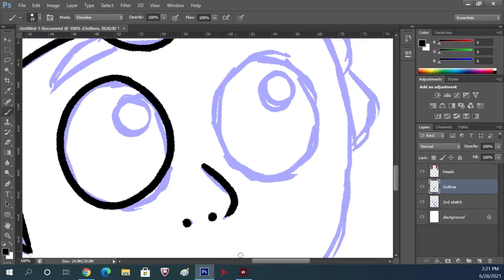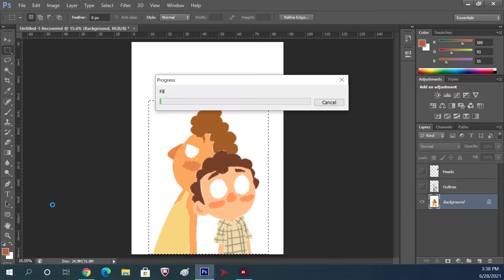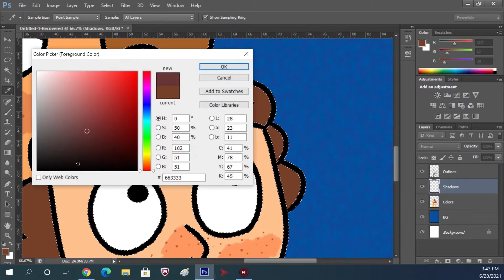Calamari by Your Name - Speed-paint by AF15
What do you get when people kept on making the comparisons and a New York Times article with a clever pun? This.

Yes, I eventually caved in and did an artwork mashing together Pixar's 2021 film _Luca_, and the 2017 coming-of-age drama film _Call Me by Your Name_ (fun fact, the director's name of that film is Luca). Thought it would be a nice way to wrap up June, AKA Pride Month.

I just want to make it clear that I'm NOT part of the crowd that believes Luca and Alberto are secretly gay. I take Enrico Casarosa's words to heart where he says that his film is all about platonic friendships, and the allegory of the characters being monsters is about being different, not being gay.